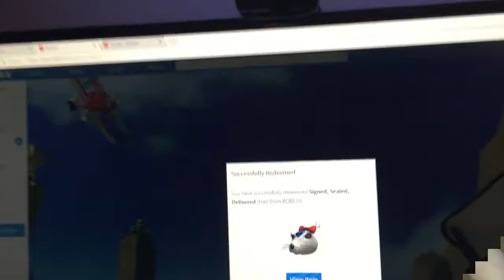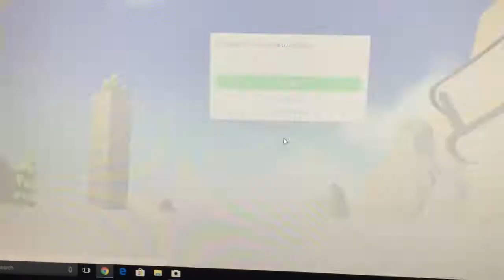more roblox toy review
I got some more Roblox for Christmas. don't forget the Roblox giveaway I am doing on another video